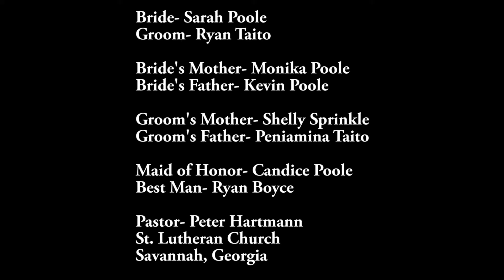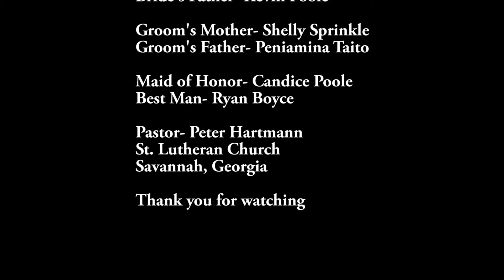Ryan & Sarah's Wedding